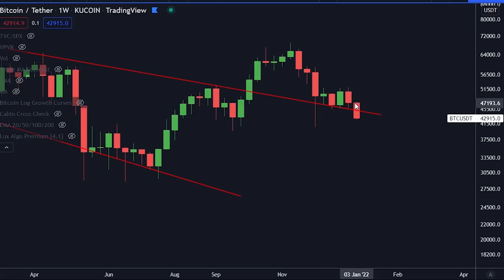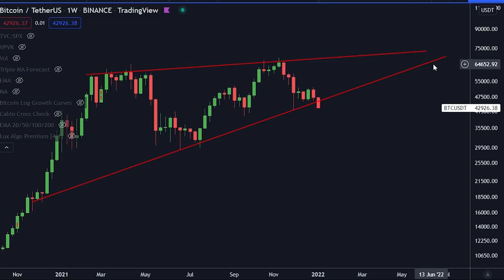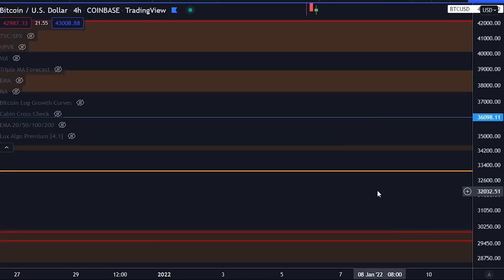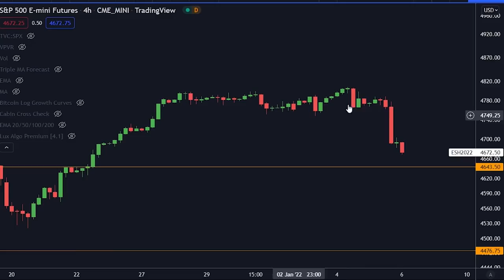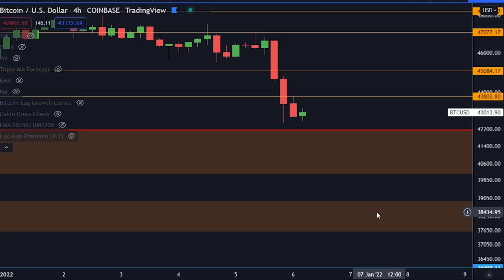WARUM IST BITCOIN GECRASHED?! [Was bedeutet das für Bitcoin...]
Heute unterhalten wir uns darüber warum Bitcoin gecrashed ist.

AAX Satoshi Stacker Telegramm Gruppe!

- Wöchentliche Analyse der Markttrends
- Technische Leitfäden und Beratung in Echtzeit
- Handelsstrategien
- Neueste und aktuelle Krypto-Nachrichten
- Bevorstehender Airdrop: 1000USDT für die erste Gruppe von Neueinsteigern

11.500$ BONUS HIER UNTEN!

⛓ 🔗 Nützliche Links 🔗 ⛓